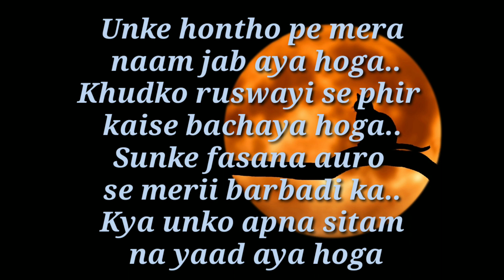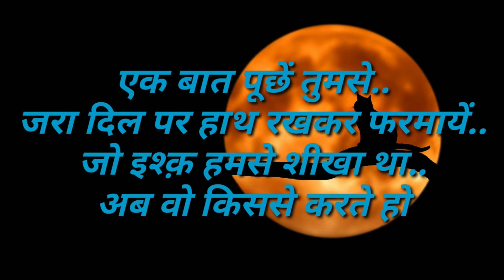best shayari tujhe dard du tu na seh sake | बेस्ट शायरी तुझे दर्द दू तू न सह सके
Presenting "Paramlok" another video best shayari tujhe dard du tu na seh sake, बेस्ट शायरी तुझे दर्द दू तू न सह सके

Keep loving
Keep smiling
Keep supporting
Just keep supporting us like this and keep your love.

Welcome to Paramlok

 यथा दृष्टि तथा सृष्टि = Yatha Drishti Tatha Srishti